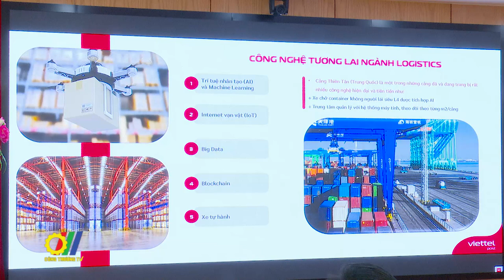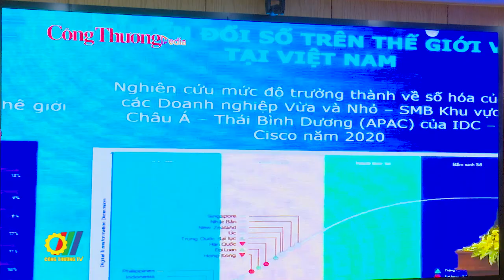Ứng dụng công nghệ để phát triển ngành Logistics và Thương mại điện tử bền vững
Hội thảo ‘‘Ứng dụng công nghệ để phát triển ngành Logistics và Thương mại điện tử bền vững’’ và Lễ công bố “Báo cáo Xuất nhập khẩu Việt Nam 2023”, do Báo Công Thương phối hợp với Cục xuất nhập khẩu Bộ Công Thương tổ chức đã thu hút gần 300 đại biểu từ các Bộ, ngành, Hiệp hội và các doanh nghiệp tham dự...